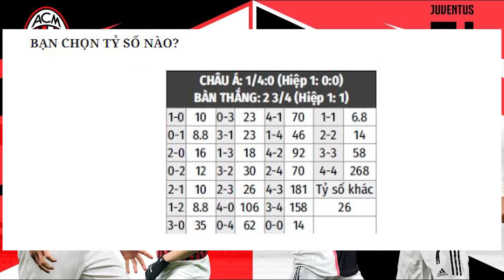Nhận định Soi Kèo bóng đá AC Milan vs Juventus, 2h45 ngày 7/1, Vòng 16 Serie A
Trên sân nhà san siro, ac milan đón tiếp đương kim vô địch juventus trong trận cầu có ý nghĩa quan trọng đến cuộc đua vô địch serie a.